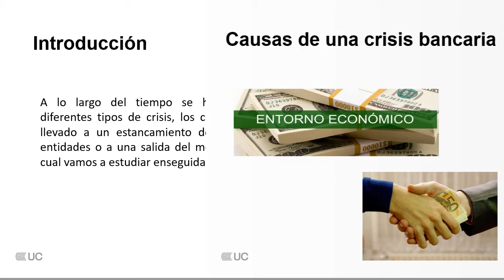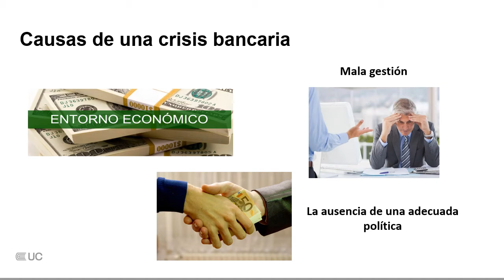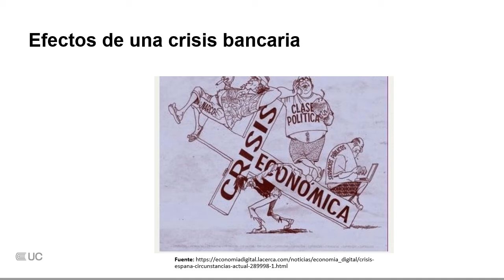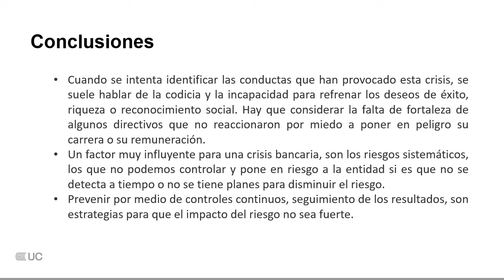La crisis bancaria